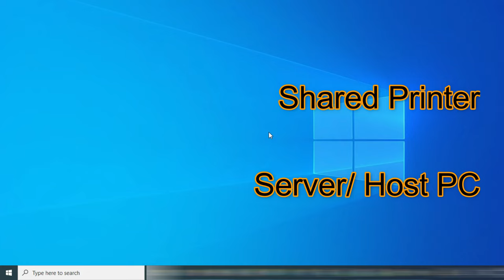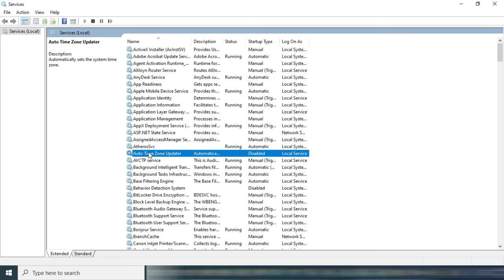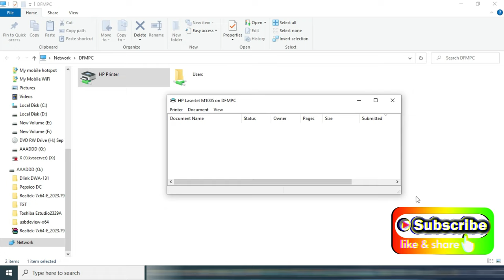Share Printer Not Connecting | Operation failed with error 0x0000011b Windows 10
Hello Friends,  Operation failed with error 0x0000011b Windows 10 problem happening when we going to connect shared Printer to our client PC and Windows cannot connect to the Printer.

Scarters Mouse Pad, Desk Mat Extended for Work from Home/Office/Gaming
THEMISTO - built with passion 27 in 1 Precision Screwdriver Set Multi Pocket Repair Tool Kit for Mobiles, Laptops, Electronics

So If you have printer server/Host and facing this issue with error Windows cannot connect to the Printer - Operation failed with error 0x0000011b. this error is happening due to some windows policy update, where some operation affected and shared printer not able to connect to PCs. this error may be come with some network issue also. but if your network is ok and your pc is able to find that printer at you printer server host and creating issue to connecting then you can apply this method by registry editor and your printer will connecting and work properly and Completely get rid off with problem of Operation failed with error 0x0000011b.

1. windows cannot connect to the printer operation failed with error 0x00011b.
2. windows cannot connect to the printer.
3. windows cannot connect to the printer windows 10 shared printer
4. operation failed with error 0x0000011b
5. Windows cannot connect to the Printer 0x0000011b
6. operation failed with error 0x00011b windows 10.
7. Share Printer not connecting error 0x0000011b
8. Error 0x0000011b Solution in windows 10
9. Error 0x0000011b Windows cannot connect to the printer.
10 Fix Error 0x0000011b.